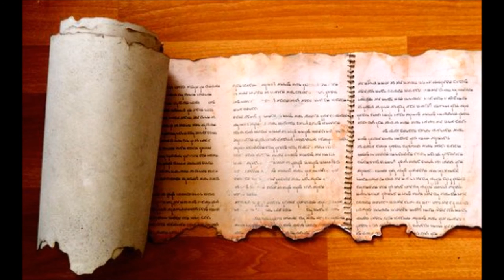Teaching on the Canon: Vero Yahad Boot Camp Teaching